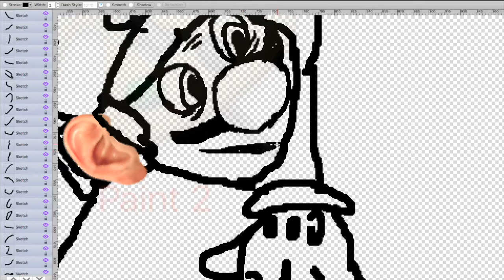The art of super duper maro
sm64 theme midi by Liam Robinson